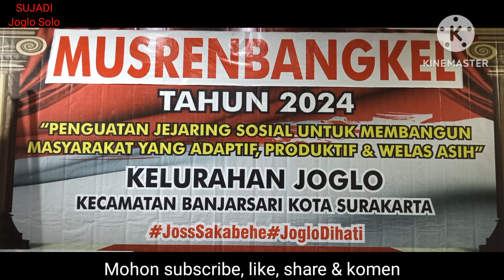Musrenbangkel Joglo Solo di Hotel Loji 5 Januari 2024, sambutan Ketua SC & paparan Lurah Joglo